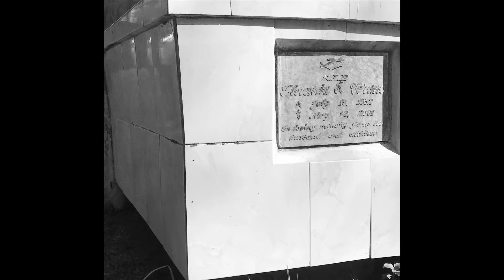One day in Maasin City @ Barangay Guadalupe